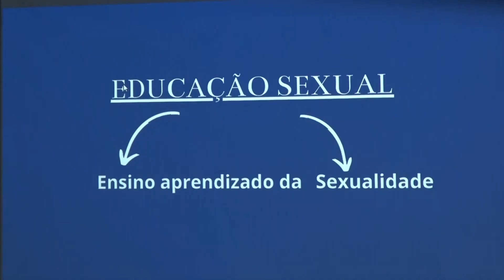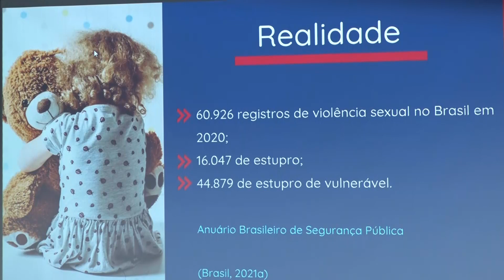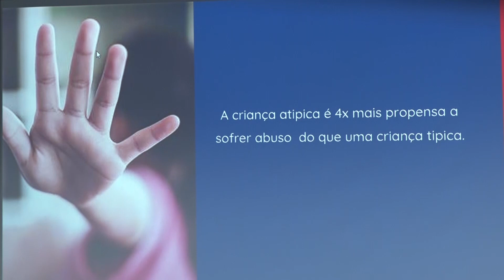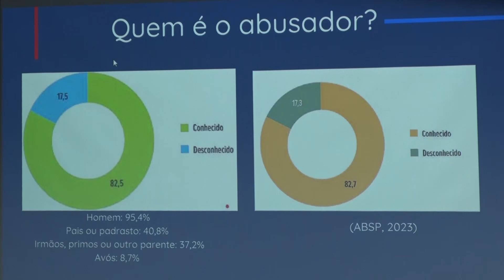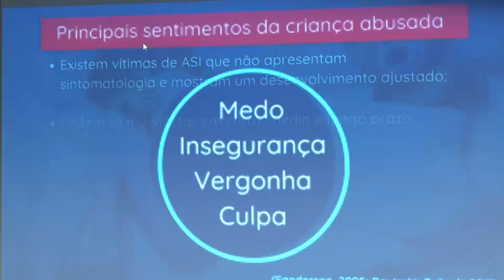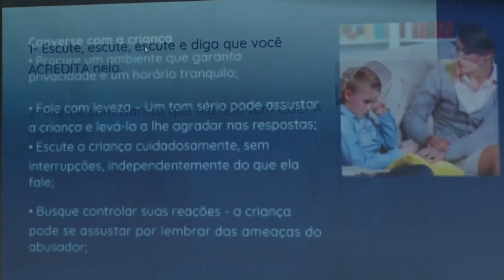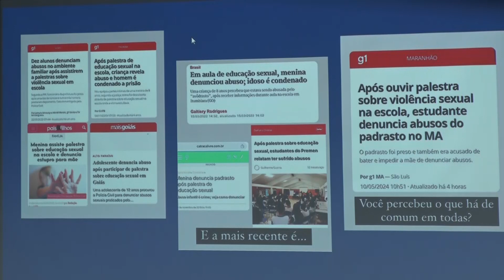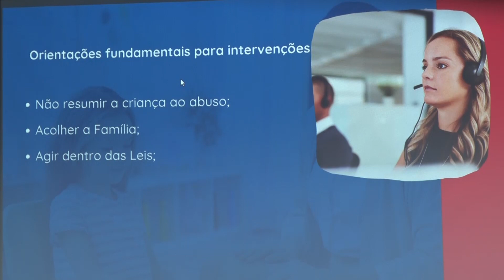15ª Sessão Ordinária 15-05-24